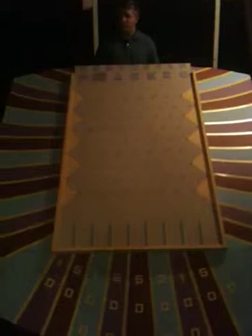Cartesian Plane-ko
Plinko + Math = birthday game fun!